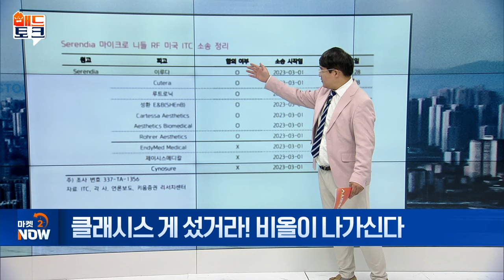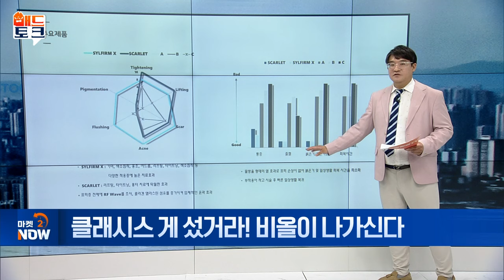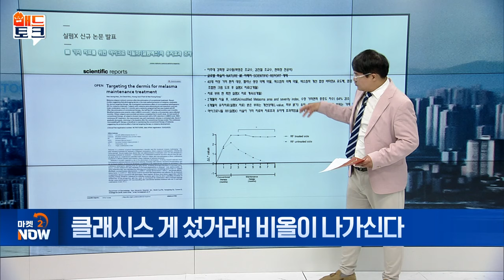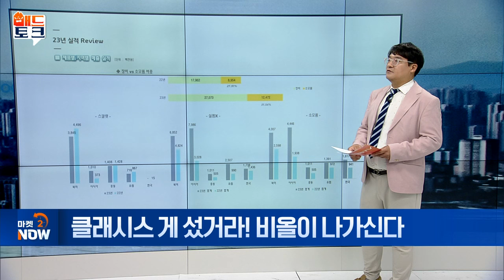비올, 올해도 최대 실적 역사 새로 쓸까? [매드토크] | Market Now (20240925)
Q. 비올, 올해도 최대 실적 역사 새로 쓸까?
- 비올 美 유통사 ‘세렌디아’ ITC 소송 진행
- 대표 제품 스칼렛·실펌·실펌X
- 상반기 매출 264억 원 기록